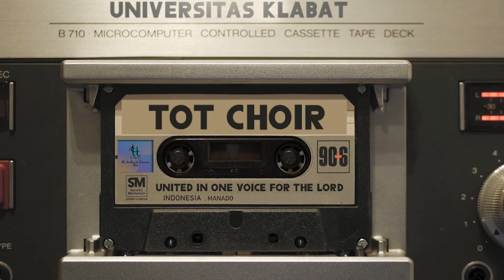We Cry Hosanna, Lord - The Teachers of Tomorrow Choir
TOT CHOIR
UNIVERSITAS KLABAT
AIRMADIDI
We Cry Hosanna, Lord